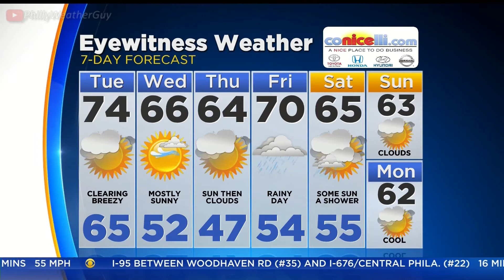Katie Fehlinger CBS3 at 6am 2017 May 02